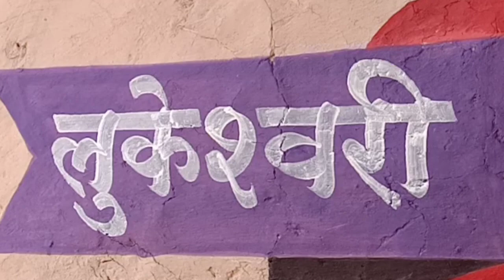wedding painting design for writing groom bride name and Draw flower painting in simple way.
wedding painting and simple flower painting